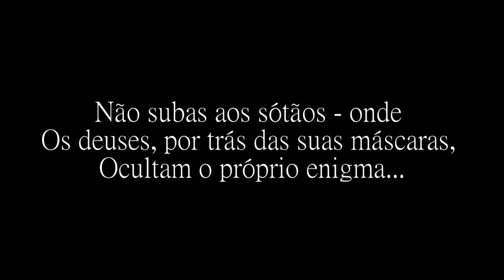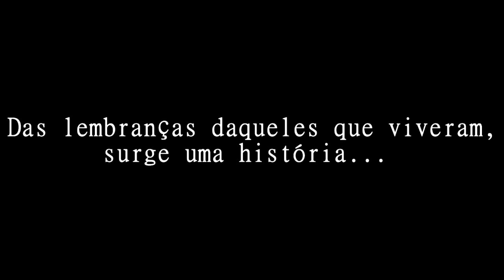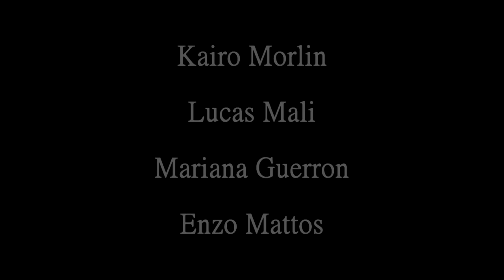Desassombro Trailer 1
Das histórias dos que viveram, surge uma lenda! Desassombro, primeira produção da URUKUBAKA Filmes.